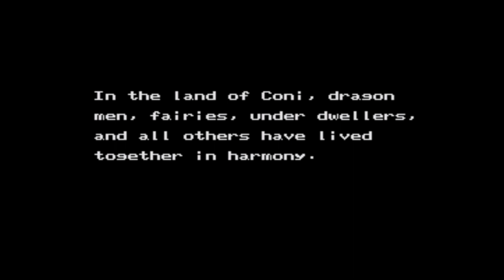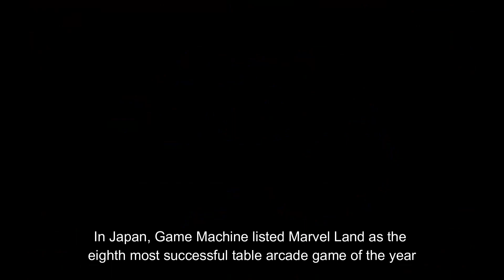Marvel Land - Sega Genesis / Mega Drive Let's Try Series 19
Welcome to Marvel Land on top of Mount Peace! In this game you play as Prince Paco trying to rescue Princess Luxie from the evil Mole King and save Marvel Land in the process.